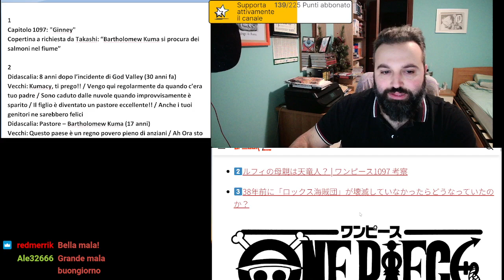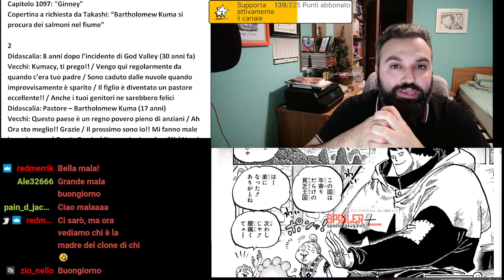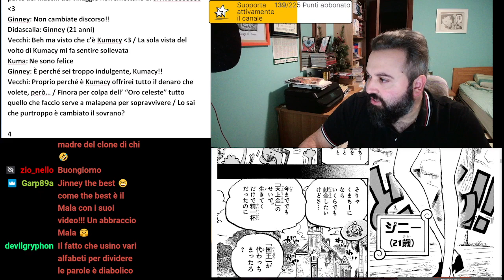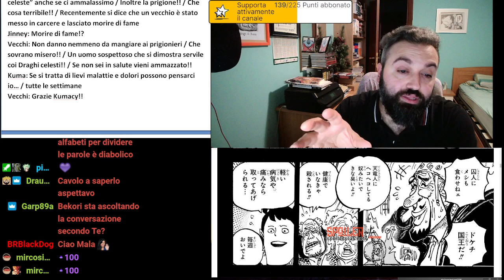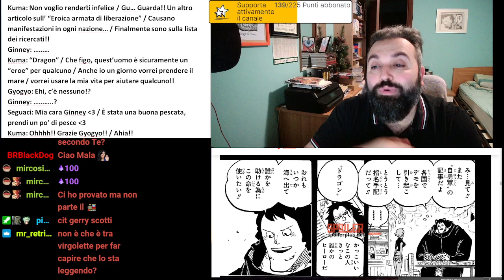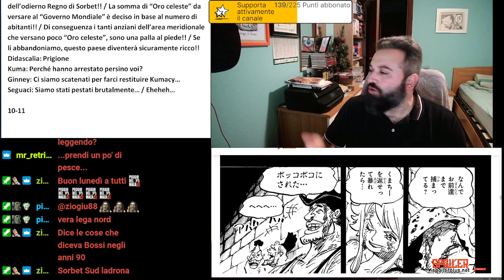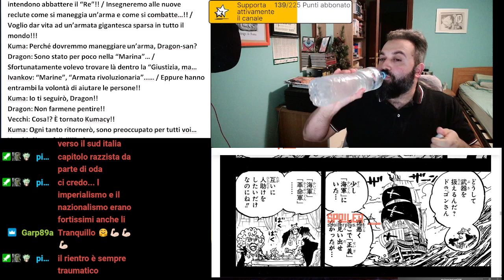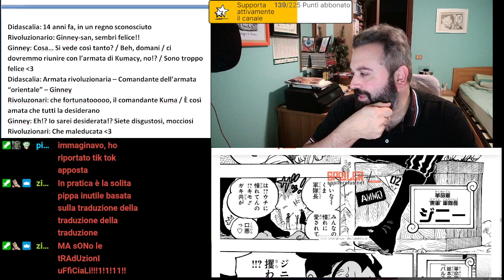ONE PIECE 1097 | LOST IN TRANSLATION | Lettura e Analisi della traduzione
In questa diretta analizzeremo la traduzione del capitolo 1097 di One Piece direttamente dal Giapponese!